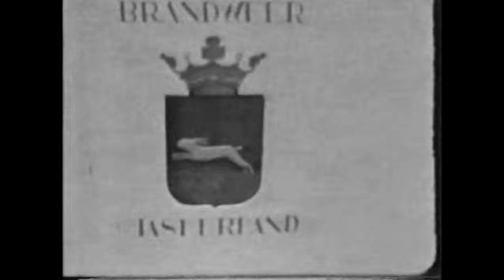De Jouster Brandweer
Een oefening op 't Zand bij de Kolk.
Ergens in de jaren '60...